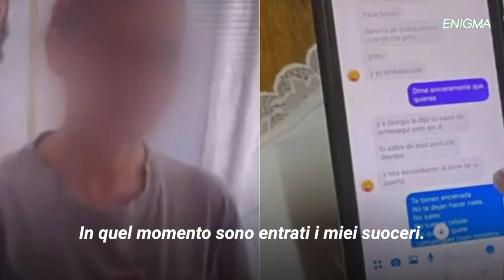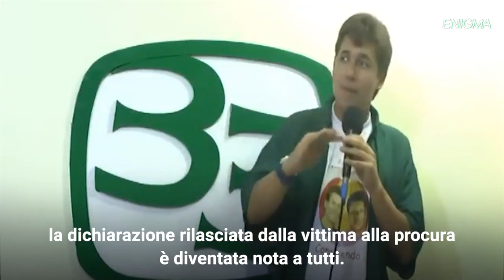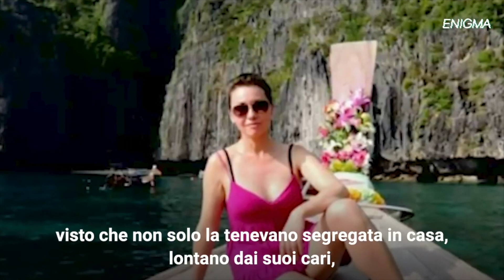Lancia dei foglietti dalla finestra per chiedere aiuto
Ha vissuto rinchiusa in una stanza per 4 anni.
Mentre la famiglia di Viera credeva che lei stesse bene in Perù, il marito e i suoceri si preoccupavano di rendere la sua vita un terribile inferno. Ma un giorno, questa donna ha lanciato un foglietto dalla finestra con un numero di telefono, chiedendo di essere aiutata.
Il caso ha scosso chiunque, sia in Perù che in Cile, ma sono state le scombussolanti motivazioni del marito, Giorgio Armas, e dei genitori di quest’ultimo a spaventare il mondo intero…